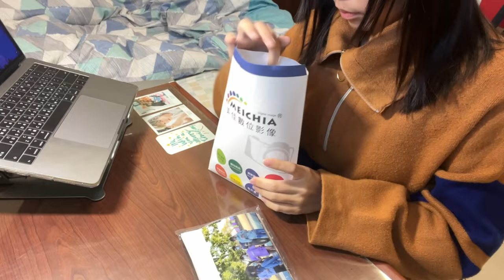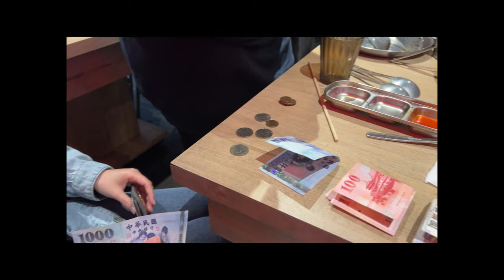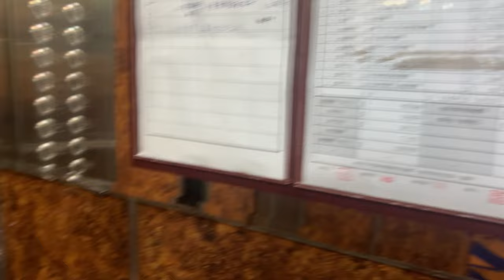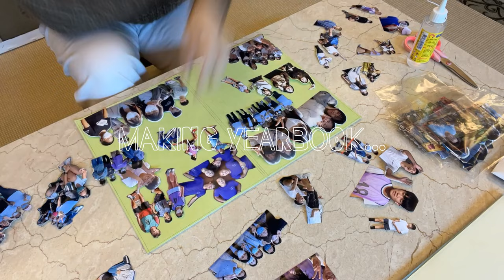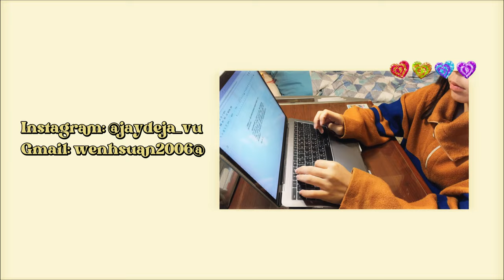Winter Vlog ❄️: BBQ lunch out, weekend brunch, yearbook, scholarship statement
💬/back to daily vlogs series~how are you guys doing? it's pretty warm in my
hometown recently, I seldom sense the vibe of winter... anyways, I feel busy but happy for having so much work in this winter, hope you stay healthy and experience a great vacation :)
insta~(personal) @jaydeja_vu
        ~(studygram) @w.study_24
gmail~wenhsuan2006@
more abt me
age:17
location: Tainan, Taiwan
camera: iPhone 13 pro
editing software: Capcut